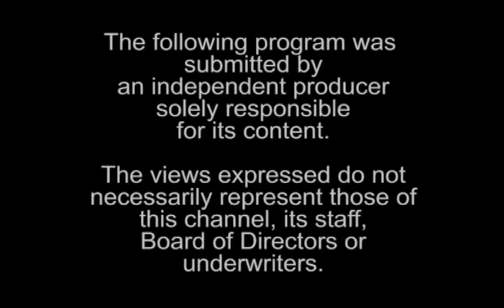Terry Clark's Second Appearance on Cheshire TV "Acoustic Showcase"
Terry Clark's second  appearance on "Acoustic Showcase" for two 1/2 hour interview/performances with Maxine Dunn. Produced by David Kirkpatrick of Iron Horse Audio and Video Productions. Directed by Rick Blood at the Cheshire TV studios in Keene, New Hampshire.